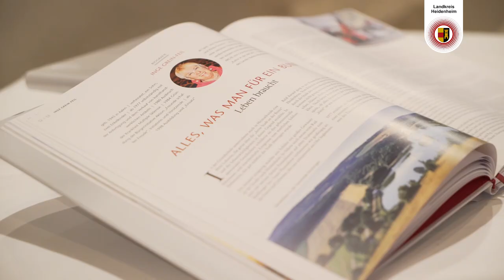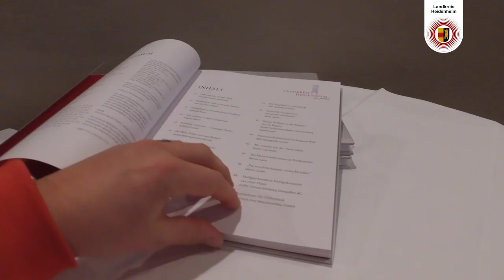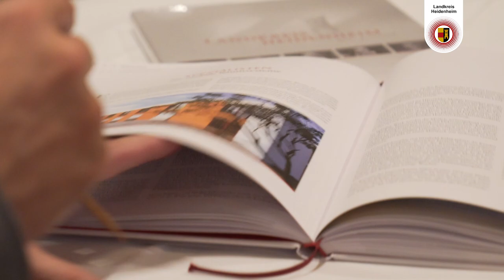Buchpräsentation: Neues Format für den Landkreis Heidenheim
Neues Format für den Landkreis Heidenheim
Beschreibungen des Landkreises Heidenheim gibt es bereits viele – eine Sammlung von Eindrücken bekannter Persönlichkeiten und von Unternehmensporträts, wie Landrat Thomas Reinhardt sie nun vorstellte, ist dagegen gänzlich neu. In rund einjähriger Arbeit hat die Landkreisverwaltung Heidenheim gemeinsam mit dem neomedia Verlag ein ganz persönliches Porträt des Landkreises Heidenheim geschaffen, in dem 44 Autoren zu Wort kommen und 41 Betriebe und Unternehmen vorgestellt werden. Am 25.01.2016 wurde das Buch „Landkreis Heidenheim – ganz persönlich“ im Lokschuppen in Heidenheim präsentiert – mit dabei ein Großteil der Autoren und Unternehmensvertreter, die im Buch zu finden sind; unter ihnen auch Siggi Schwarz, der gemeinsam mit Sänger Andre Carswell den Saal rockte.